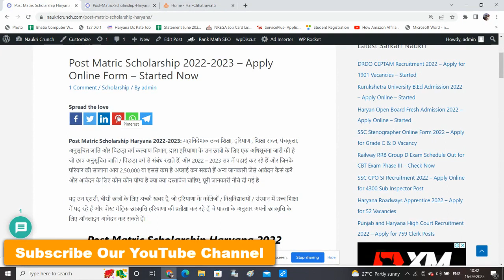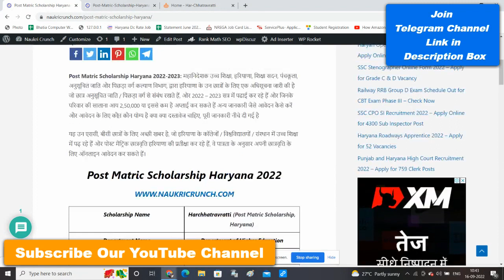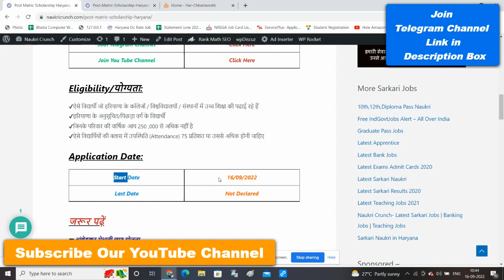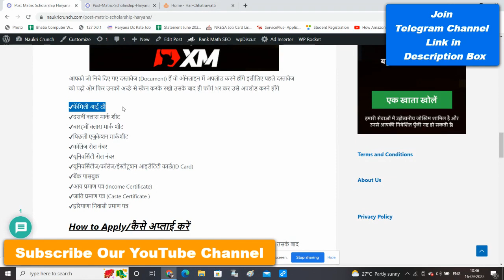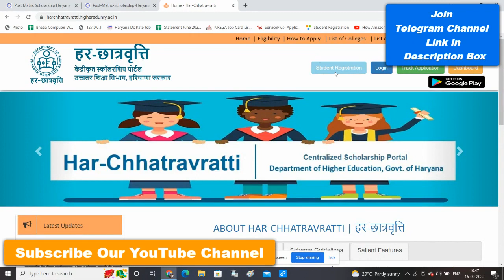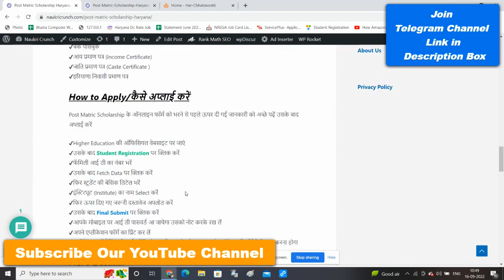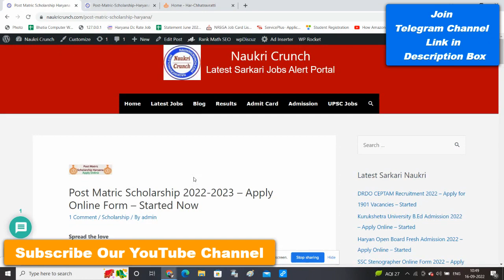Post Matric Scholarship Haryana 2022 - 2023 | Har Chatravriti अप्लाई कैसे करेंharchatravriti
Post Matric Scholarship Haryana 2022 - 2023 | Har Chatravriti Scholarship अप्लाई कैसे करें

Post Matric Scholarship 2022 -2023 Notice has been to apply for Students who are studying in Colleges or University started from 16 September 2022.